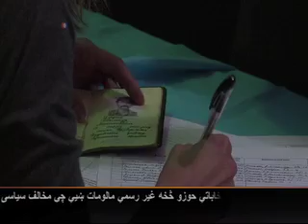Ukraine Latest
د اوکراین پارلمان د سه شنبې په ورځ وروسته له هغې غونډه وکړه چې د هغه هیواد ختیځو سیمو له اوکراین څخه د بیلتون په پلوۍ رایی ورکړه. د اودار گوند مشر ویتالي کلیچکو د پارلمان غړو ته وویل چې د جمهوري ریاست راتلوونکي انتخابات د هیواد د باثباته کولو لپاره خورا مهم شرط دی. دا په داسې حال کې دي چې د جرمني د بهرنیو چارو وزیر فرانک والتر شتاین مایر په اوکراین کې د هغه هیواد د موقت ولسمشر اولکساندر تورچینوف سره په کیف کې پر هغه پلان خبرې وکړې چې تیره اونۍ د اروپا د امنیت او همکارۍ د سازمان او د اوکراین د حکومت ترمنځ د مخالفینو سره د خبرو د پیل په اړوند پرې موافقه شوی وه.